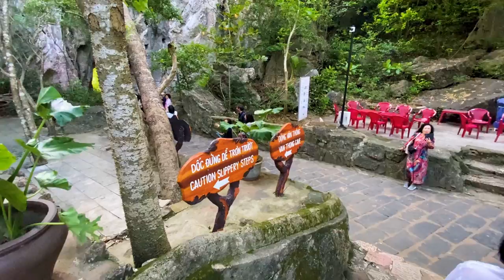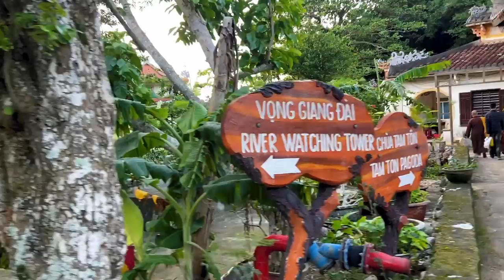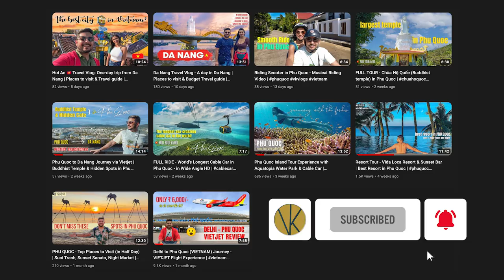Marble Mountains & Dragon Bridge Fire Show - Da Nang Travel Vlog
Cheers, VK :)